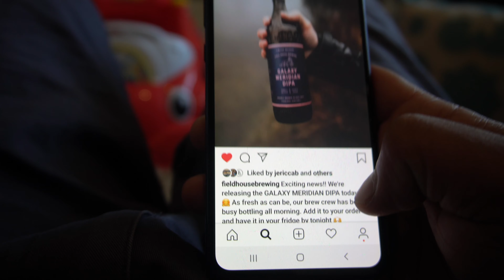Field House, Abby's favorite craft brewery - update from the founder!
It’s thirsty Thursday! Get the latest update from Field House + learn about their newest IPA!
Support your local businesses during this time!

Last week I saw that Josh V. and his team at Field House had a new IPA releasing, and boy do I love a good IPA!
Notes on the Galaxy Meridian Double IPA:
Bold hop character
West Coast Style
Full body
Full flavor
8% Abv

** Their House Lager is now available as well, super crush-able, very crisp! Only 4% Abv!**

Field house is open 6 days a week, Monday through Saturday, order online or in-person, phone your order in, and either pickup, or have your favorite beers delivered!
I zipped out to take a taste of their newest release, and found out they are also releasing another lighter beer too!
Take a quick watch of this video where I connect with the founder of Field House and we talk about their newest releases, as well as how they are coping under the current Covid-19 times.